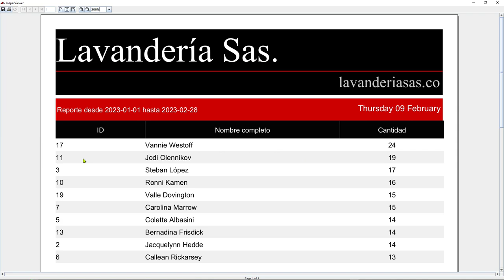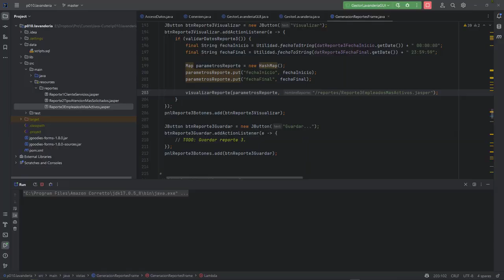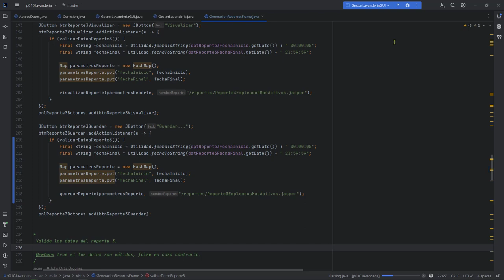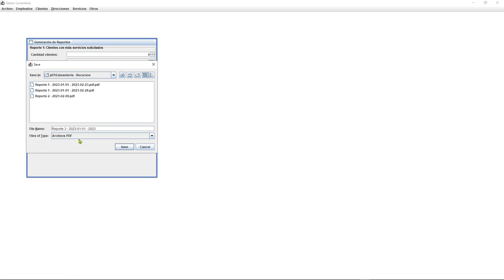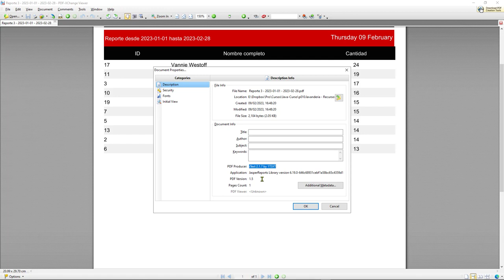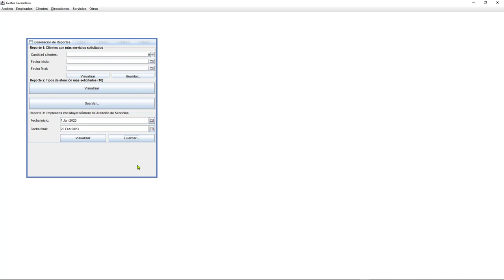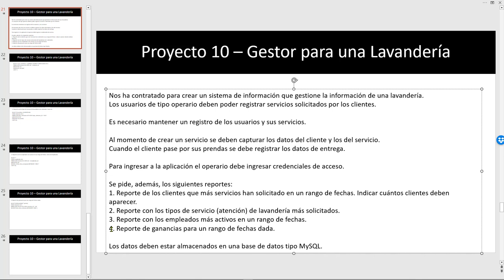Java Curso: 502 Guardar el Reporte Número 3 en Formato PDF desde un Formulario Swing